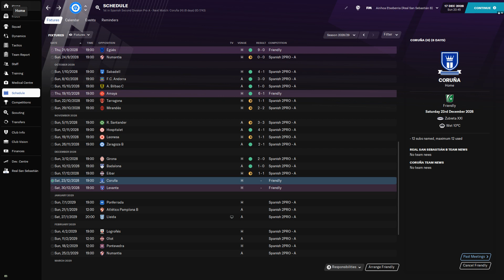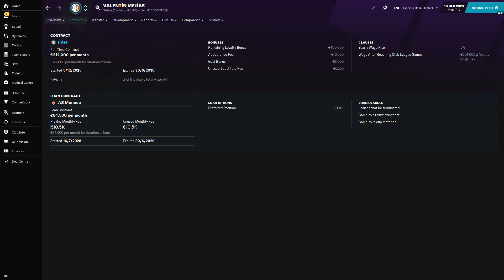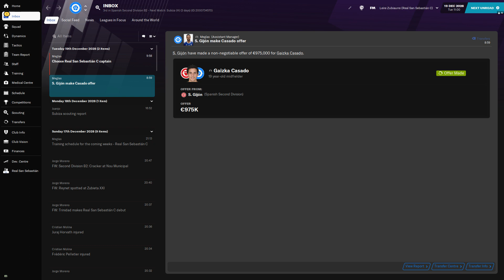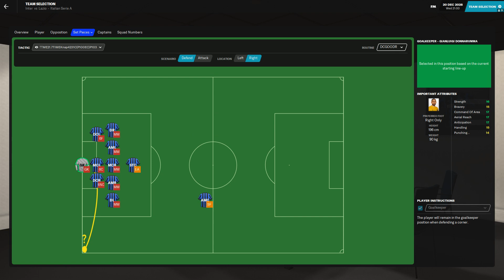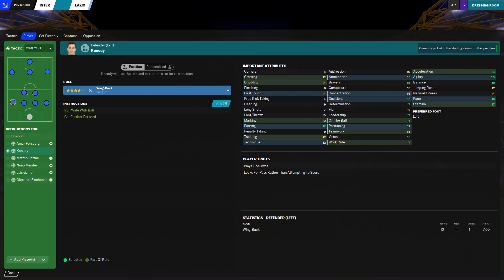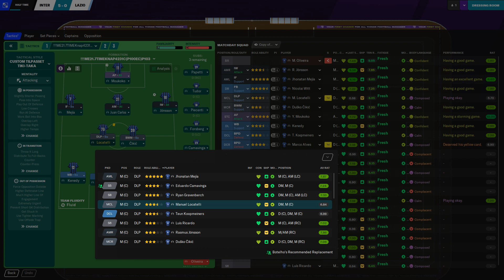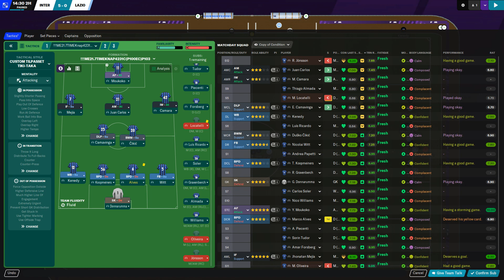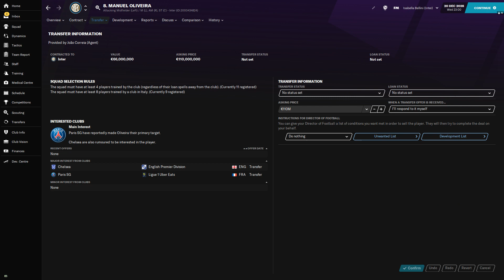FM 2021 - Real Sociedad - 2028/2029 - S09E146 - 17.12.2028 to 20.12.2028